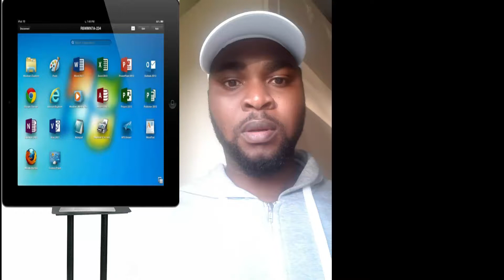WHAT SOME NIGERIAN MARRIED WOMEN DOES IN ITALY (XPREXX TALK)